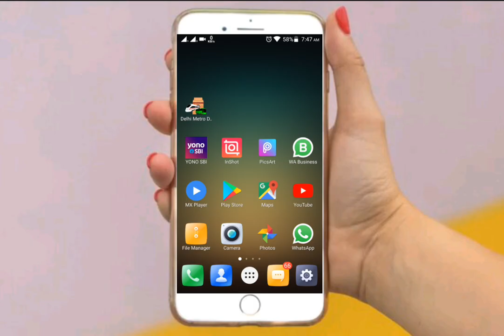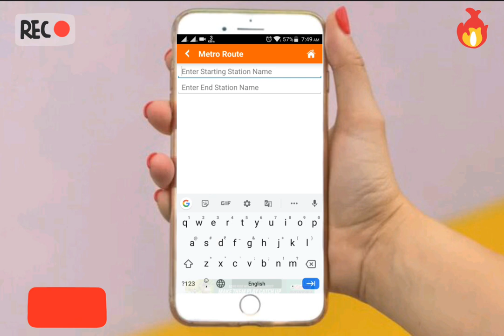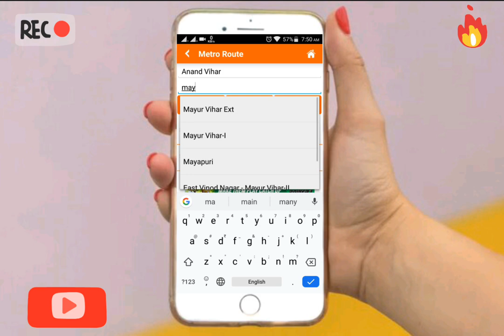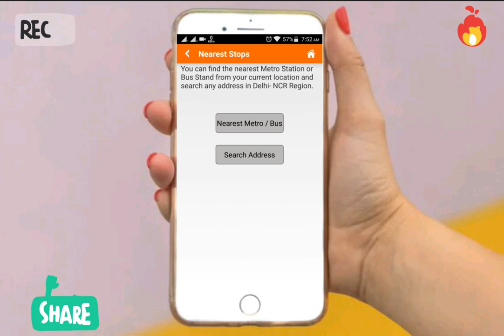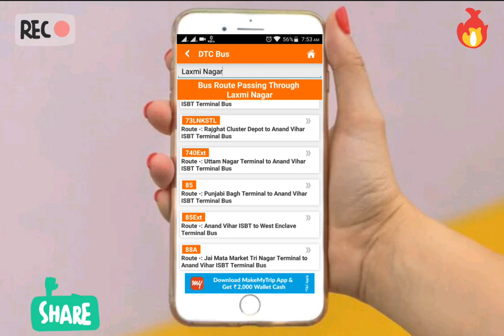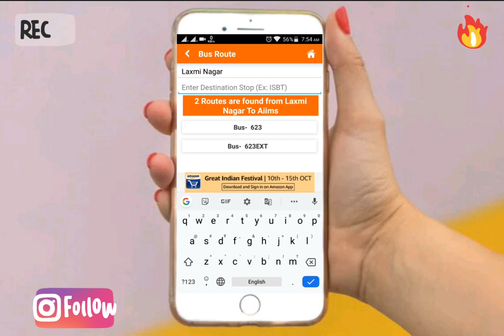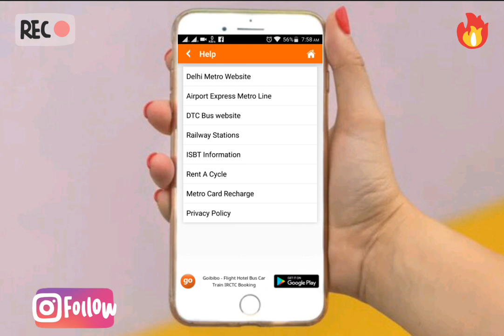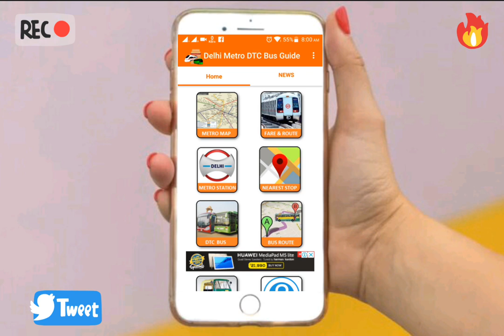How to know Delhi Metro and DTC Bus Route Map Fair & Parking Rate in hindi 2019 ||mjtk || tech apk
Hello friends, kaise ho aap sabhi asha karta ho aap sabhi ache hoge to dosto jaise ke mere kuch bhai log delhi me aate h ghumne k parpes sa ya job k liye ya ksi relationship main aate hai to un ko delhi jaise sahar main travell karna muskil ho jaata hai or un ko logo sa puchna padta hai lakin kuch log un ko galata rasta bta dete h or galat bus no. Bta dete hai to ap sabhi bhaiyo ke liye hum ye video bna rahe h to video ko dekho or delhi main kahi bhi bindas jaou kahi bhi ghumo bina ksi tension k

Jaroor kare